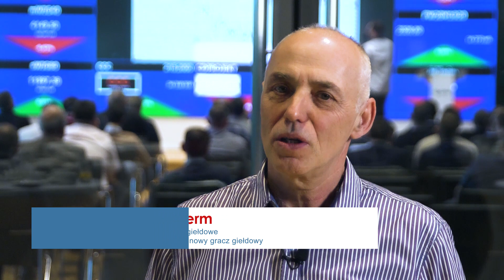Marek - opinia Subskrybenta Longterm o konferencji KS5